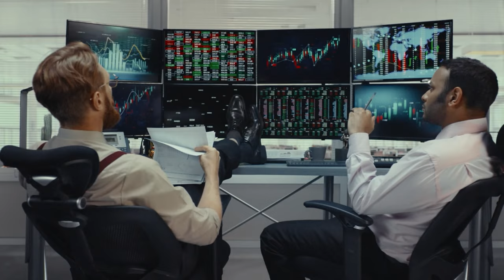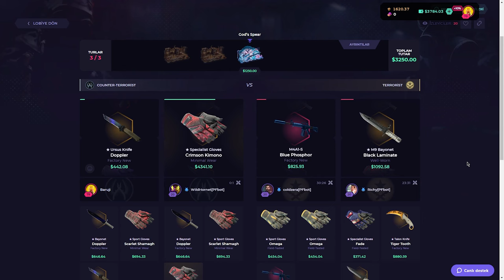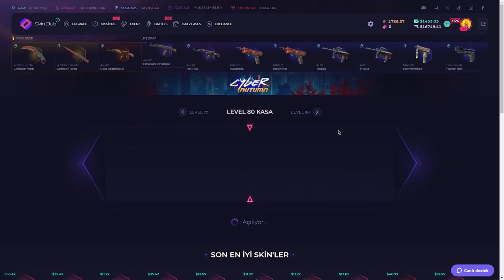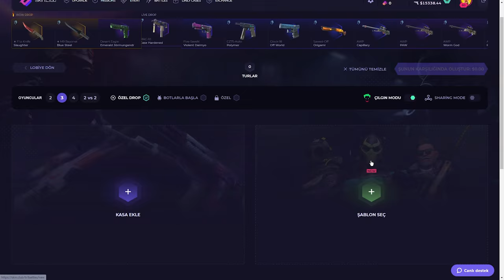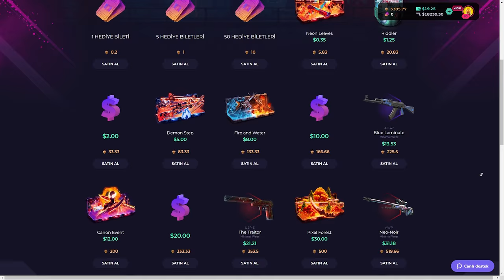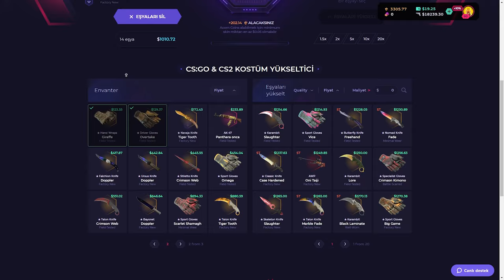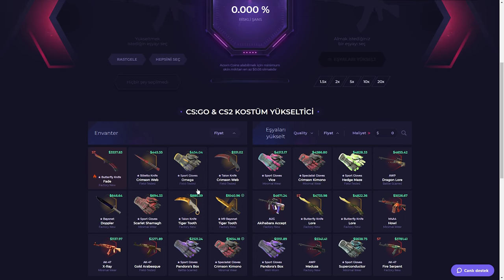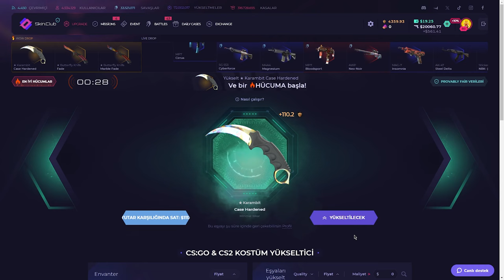90SN 20000 DOLAR YAPTIK! | SkinClub Promo Code 2024 | CS KASA AÇILIMI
90SN 20000 DOLAR YAPTIK! | SkinClub Promo Code 2024 | CS KASA AÇILIMI